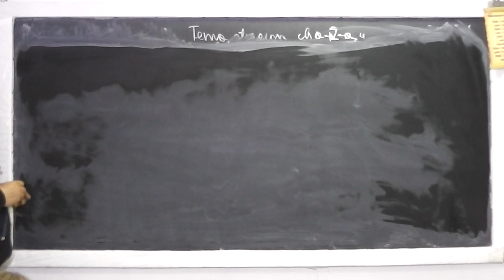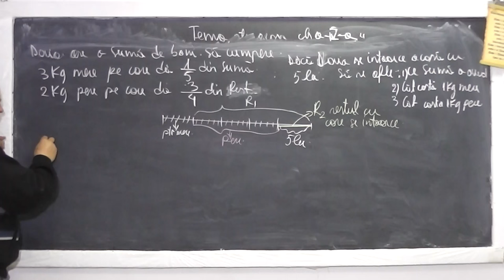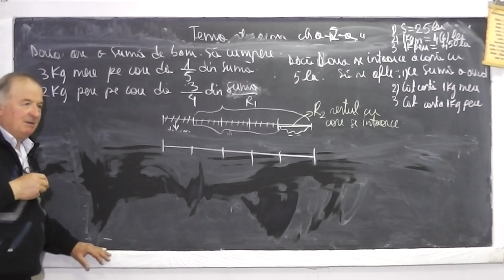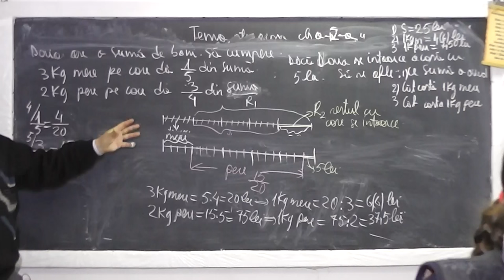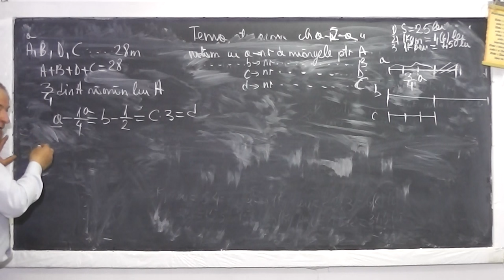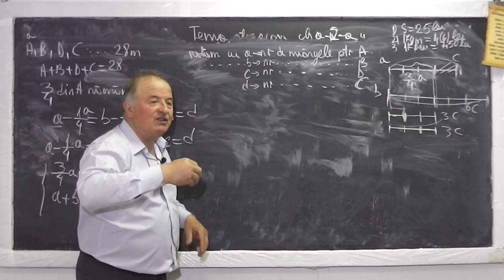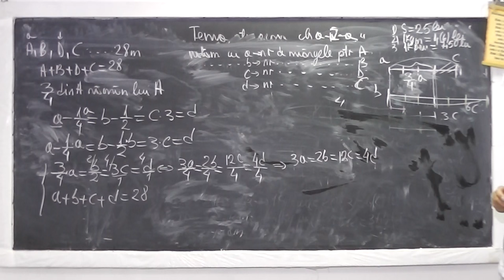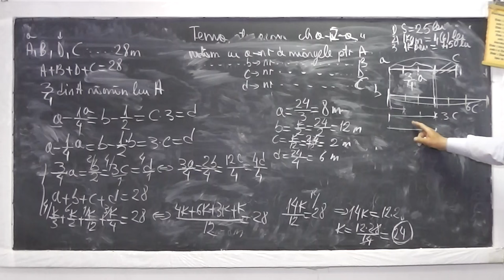1/2 Lectia 943 Probleme rezolvate prin Metoda figurativa sau prin Operatii cu fractii - Tema Clasa 4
Aceste lectii sunt sustinute de voi si daca va sunt utile, as aprecia un Like, Share, Comment - In aceasta lectie de matematica pe care o puteti vedea in direct si pe ne ocupam de tema pentru acasa la clasa a IV-a si rezolvam diferite probleme folosind metoda figurativa (cu segmente) sau folosind operatii cu fractii.